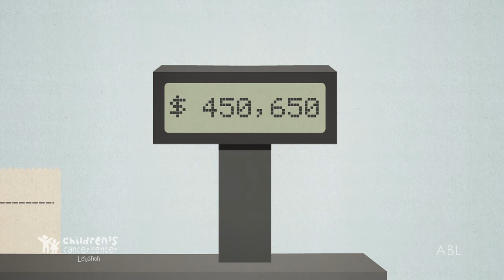CCCL Individual Donations Arabic 2016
Special thank you to ABL for producing these clips